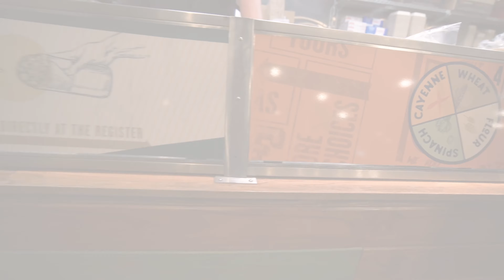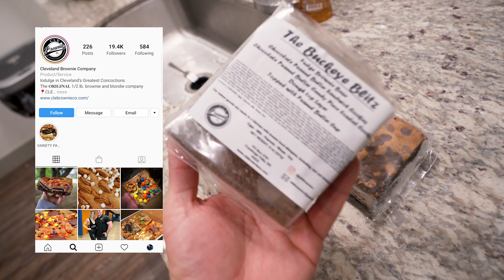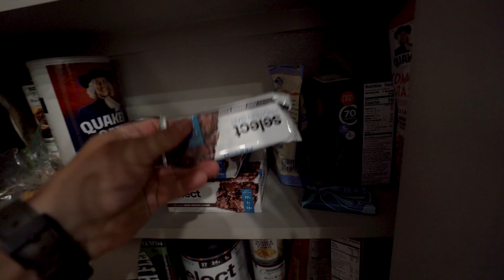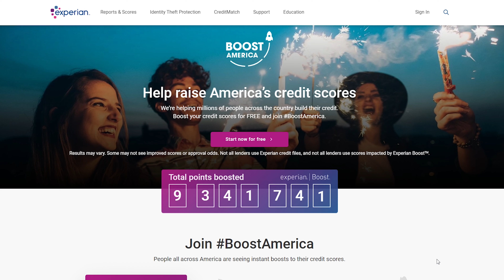My Six Figure Routine for Young Professionals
Young professional six figure routine.

Boost your credit scores instantly for FREE.

Videos Edited by Greg Happ:
GregTheFilmGuy